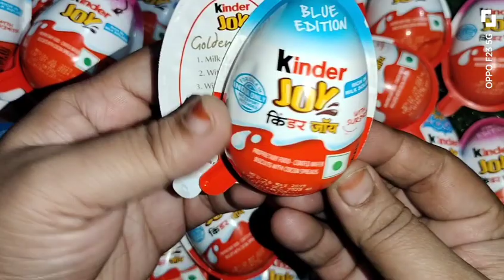kinder Joy chocolate toy open video subscribe please 🙏🥺🙏🥺🙏 like